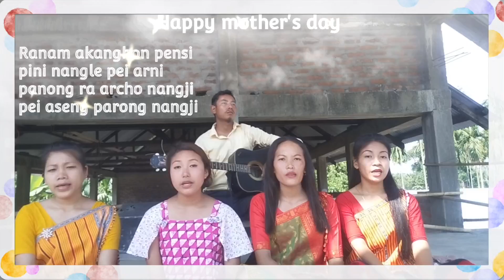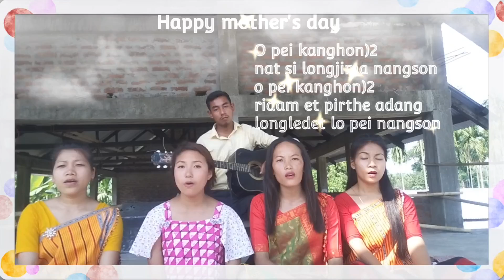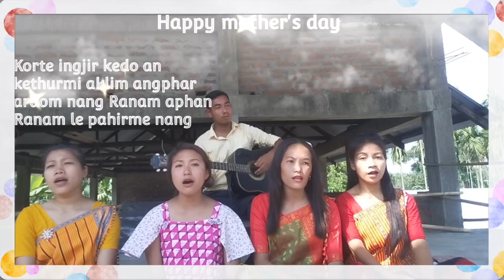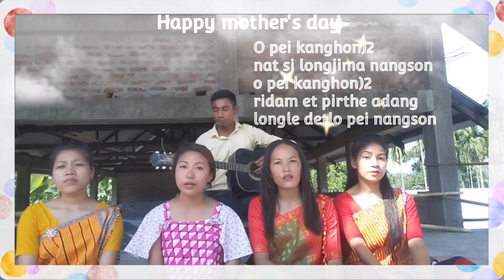//happy mother's day song//Ranam akanghon pensi//Lidiya Engtihensekpi